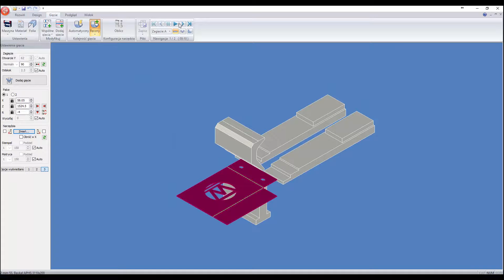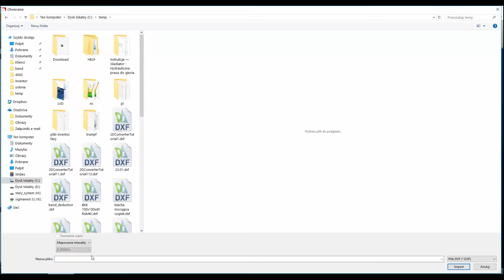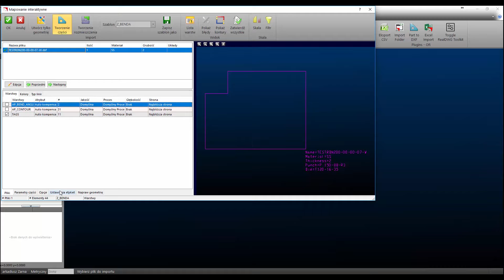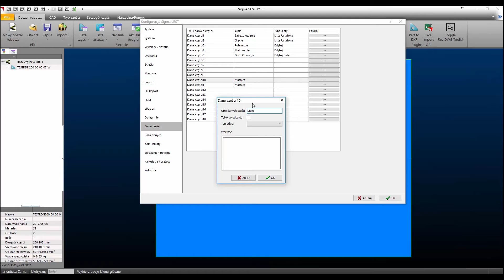SigmaBEND: Export geometrii z SigmaBEND do SigmaNEST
Export geometrii z SigmaBEND do SigmaNEST.